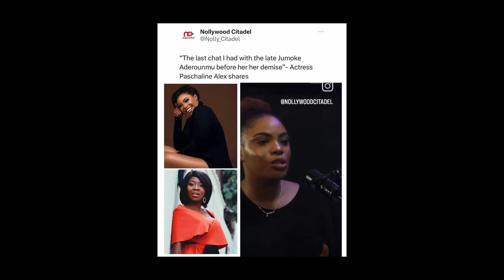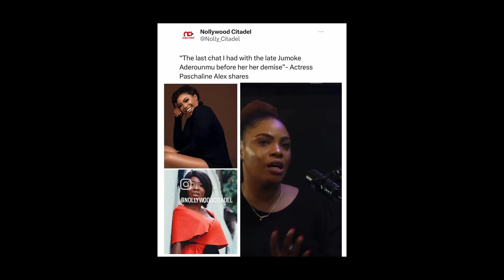Paschaline Alex shares last chat she had with Jumoke Aderounmu before her demise, slams her brother